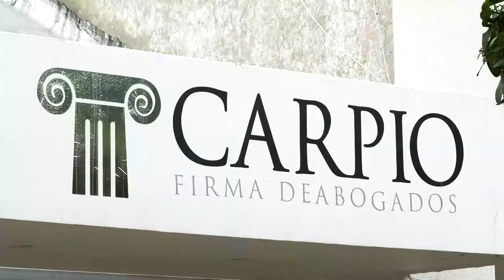AJUSTES DE CUENTAS HIPÓTESIS DE ATENTADO EN EL BARRIO PRIMERO DE MAYO